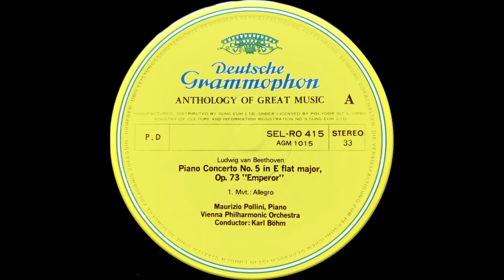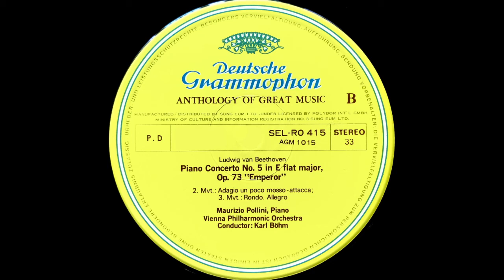세계의 명곡 (고전파 II - 3) 베토벤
고전파 II
베토벤

피아노 협주곡 제5번 E 장조 작품 73 ❮황제❯
제1악장 알레그로  (20:20)
             (알레그로 마 논 트로포)
제2악장 아다지오 운 포코 모소
제3악장 론도(알레그로)  (18:19)

카를 뵘(지휘)
비엔나 필하모니 오케스트라
마우리치오 폴리니(피아노)